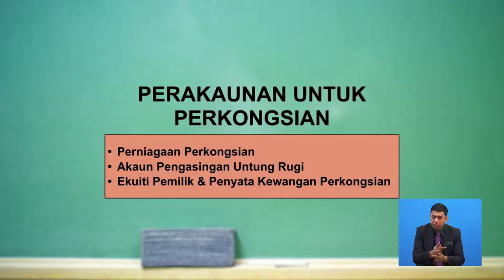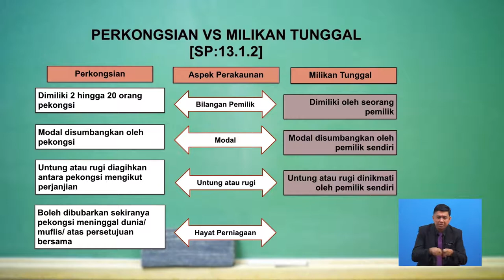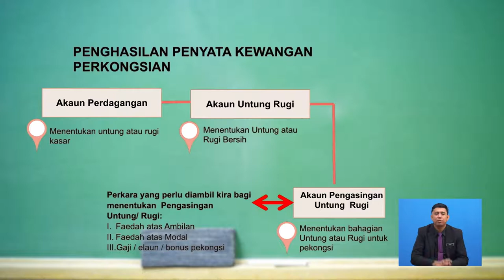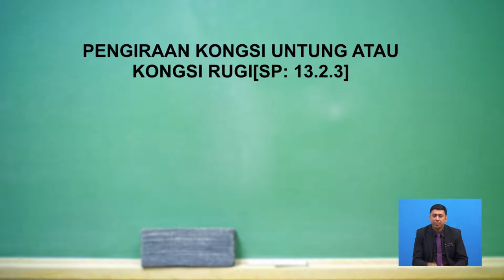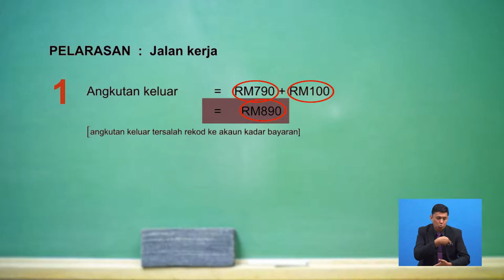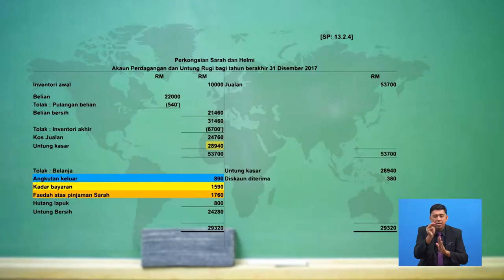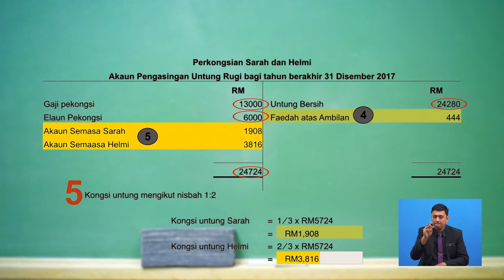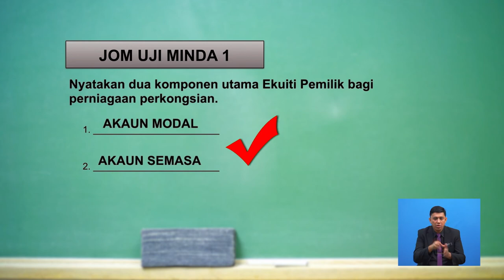Tingkatan 5 | Prinsip Akaun | Akaun Pengasingan Untung Rugi, Ekuiti Pemilik & Penyata Kewangan| R566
Rancangan ini menerangkan berkaitan Perniagaan Perkongsian , membanding beza daripada aspek perakaunan bagi Perkongsian dan Milikan Tunggal serta Penyedian Penyata Kewangan Perkongsian